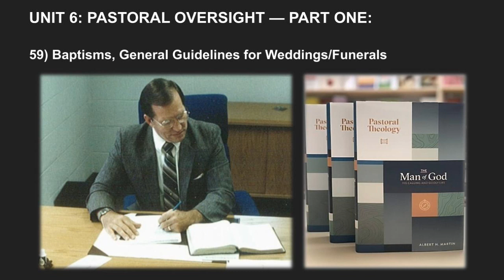Albert Martin's Pastoral Theology Lecture 99